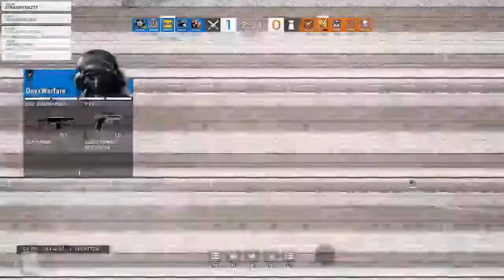UofA T1 vs Miami Villa